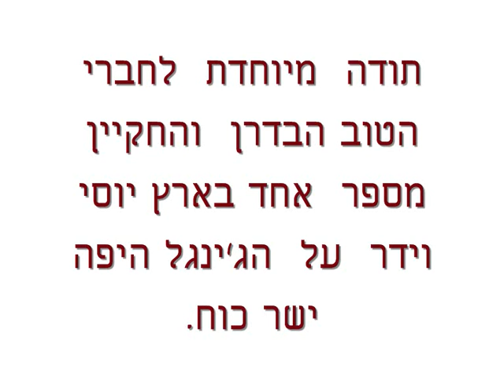ששי חן רדיו רמלה והשפלה 106 FM